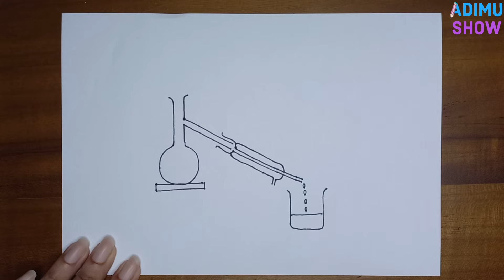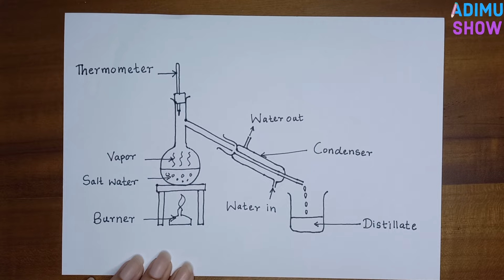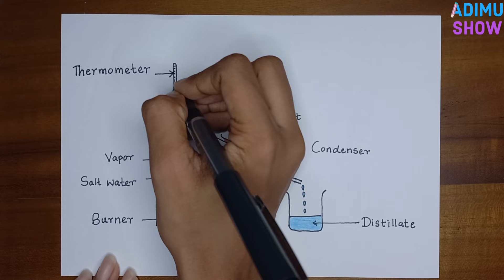How To Draw Simple Distillation Diagram step by step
This is an easy drawing of simple Distillation. This will teach you how to draw a parts of a Simple Distillation process. This is a step-by-step drawing tutorial.